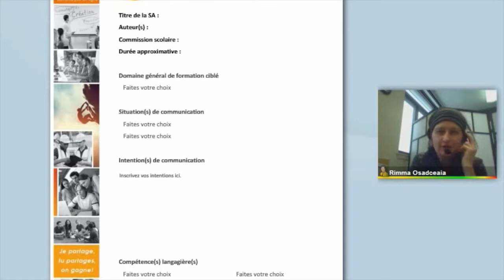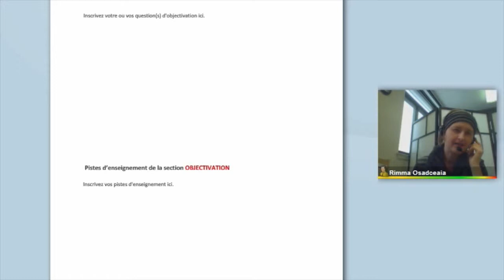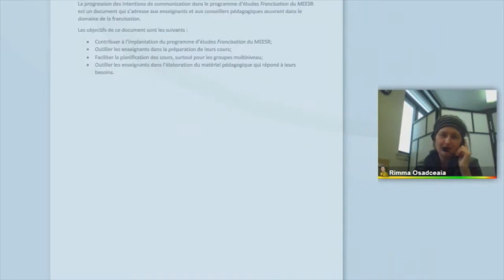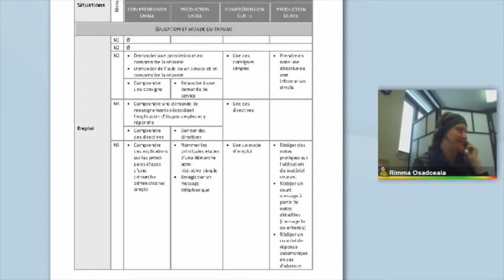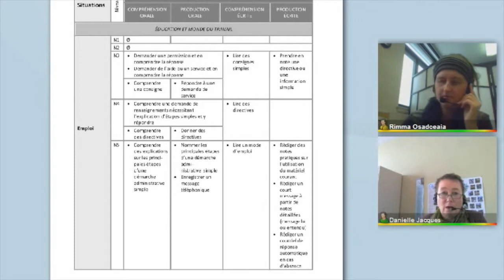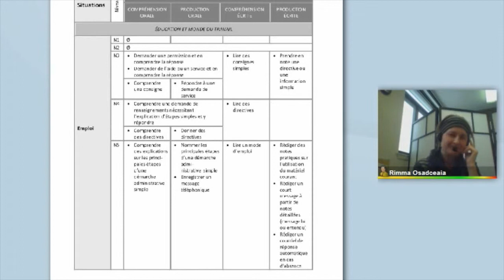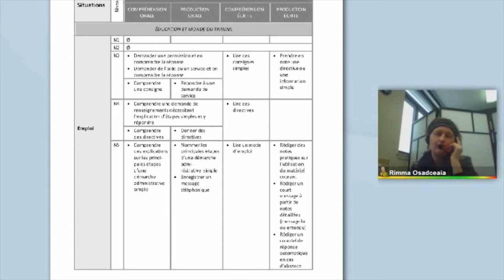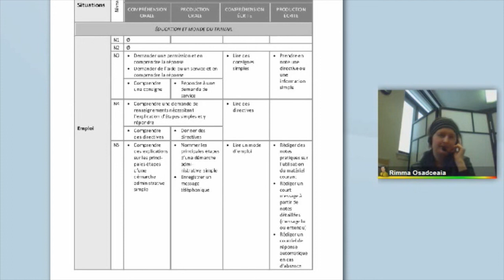Communauté de francisation 24 février 2016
Rencontre de la communauté de francisation FGA, Québec. 25 février 2016